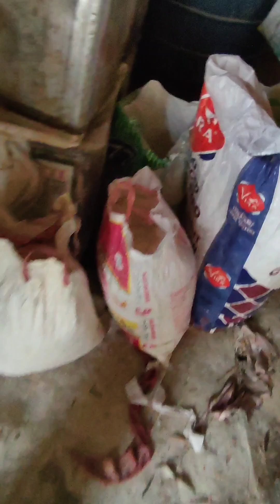Old Method of grinding 🤗 Corn | Wheat | Rice 😍